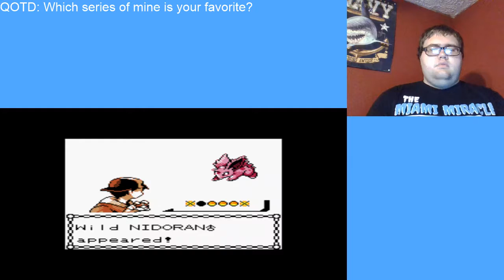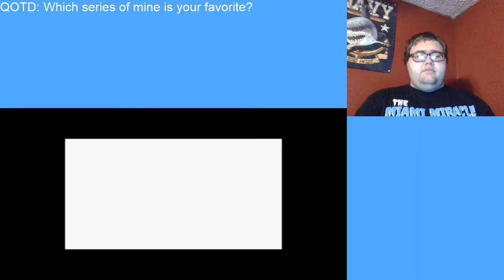Pokemon Christmas Let's Play Ep. 4: THIS SERIES IS OVER BECAUSE OF BULLCRAP LIKE THIS!!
Versus Opponents